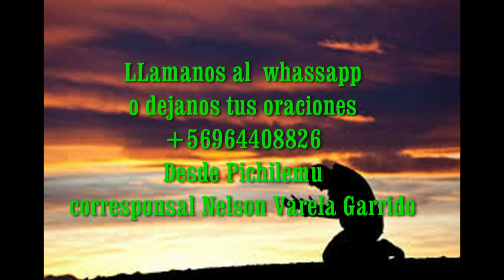INFINITAS GRACIAS GIOVANNI BLANCO